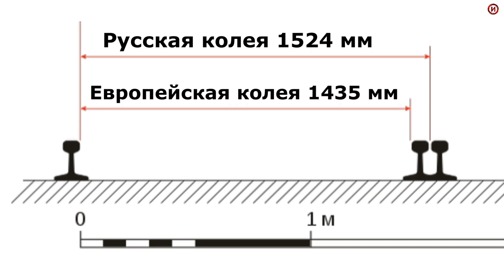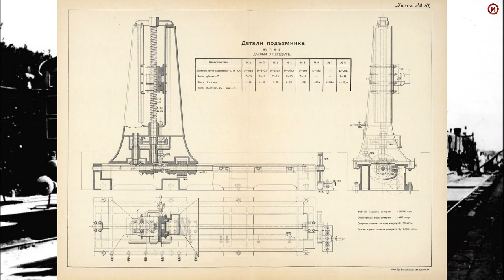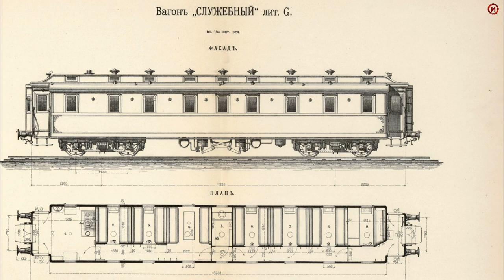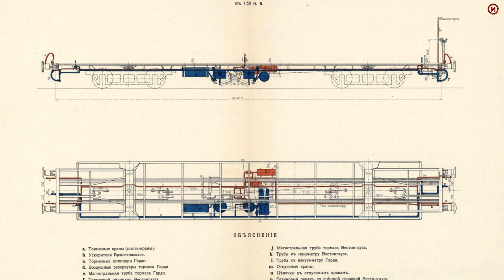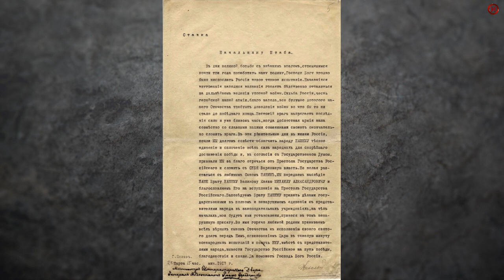Поезд Николая II | Роскошь и печальная судьба | История России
После крушения 17 октября 1888 года царского поезда Александра III в Борках, экспертная комиссия выявила серьезные технические недочеты в конструкции поезда и значительные нарушения основных правил его эксплуатации. На основании выводов этой комиссии принято решение о строительстве нового поезда для царской семьи...